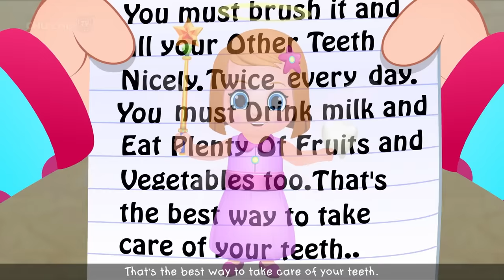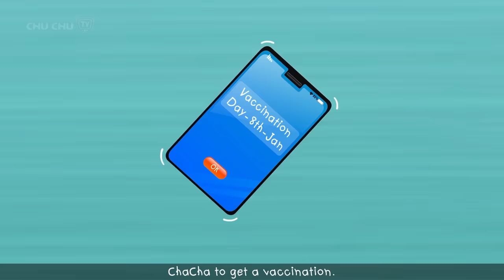बहुत ज्यादा Ice Cream (Too Much Ice Cream) + More Hindi Moral Stories for Kids – ChuChu TV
00:10   बहुत ज्यादा Ice Cream (Too Much Ice Cream)
05:31   चूचू और टूथ फेयरी (ChuChu and the Tooth Fairy)
09:36   चाचा गया डॉक्टर के पास (ChaCha Visits the Doctor)
17:25   चूचू और उसका पप्पी (ChuChu and Her Puppy)
24:11   चूचू और पेंटिंग प्रतियोगिता (ChuChu and the Painting Competition)
30:42   अपनी चीज़ों का मोल समझें - (Value Your Things)
36:15   चिका उत्तम होना सीखता है (Chika Learns To Be Perfect)
42:26   Bath tub में जिंगो (Jingo The Baby Elephant - Bath Tub)